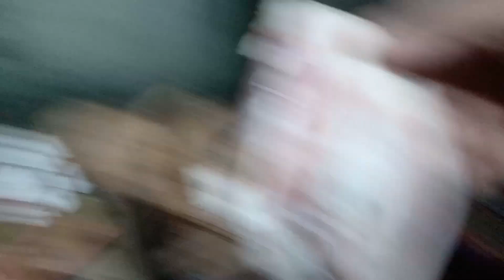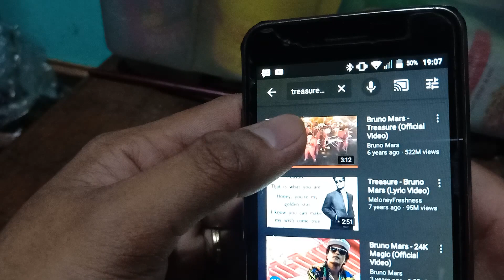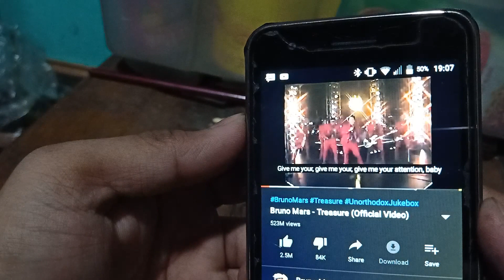"Vlog 001 GRILLED IT" 😆🔥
This is my first ever VLOG. so please i need your Support :)